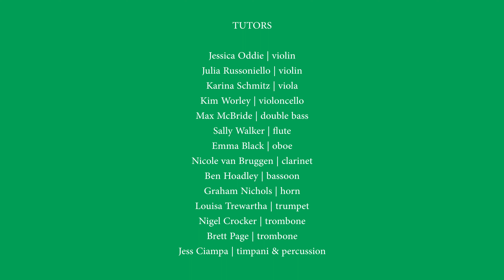Young Mannheim Symphonists | 2022 National Winter Academy | Concert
Johann Strauss II (1825–1899)
Gypsy Baron 'Zigeunerbaron' Overture

Symphony No.8, D.759 ‘Unfinished’ in B minor

Symphony No.5, Op.67 in C minor (movements I, III and IV)

Performance by Young Mannheim Symphonists
Conductor Mario Dobernig

The Young Mannheim Symphonists 2022 National Winter Academy, presented by the Australian Romantic & Classical Orchestra, conducted by Mario Dobernig and directed by Nicole van Bruggen took place from 4-9 July 2022 at The King's School in Sydney.

The 2022 National Winter Academy culminated in this concert in which the Young Mannheim Symphonists performed the repertoire they had prepared throughout the week. The concert, performed in front of a live audience at The King's School was conducted by Mario Dobernig and included works by Strauss, Schubert and Beethoven. The energy on stage was palpable and the orchestra played with vigour, passion and intensity, bringing the knowledge and insights they had gained from the historically informed workshops and rehearsals to life.

Three musicians from the orchestra introduced the pieces with passion and conviction and the audience was overwhelmed by the level these students achieved in just five days of rehearsals. Attended by leading educators, teachers, friends and families, the young musicians were inspired to perform at their best.